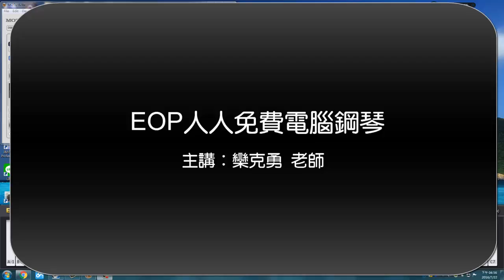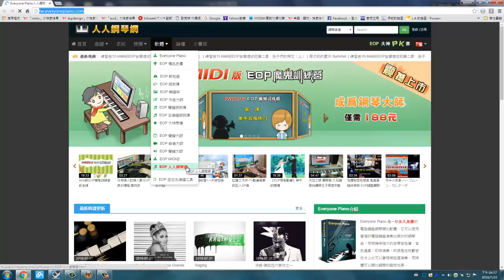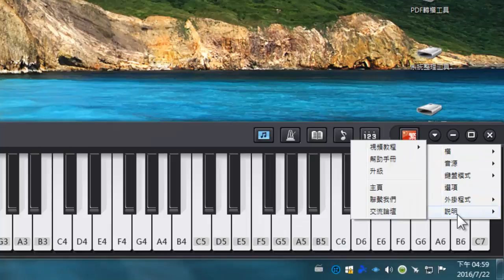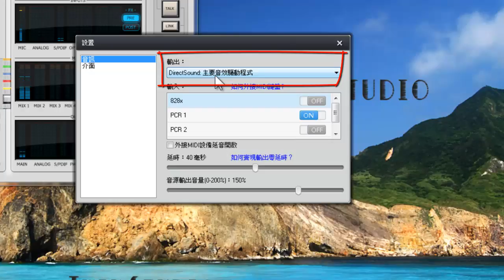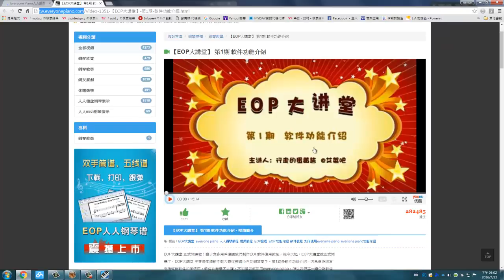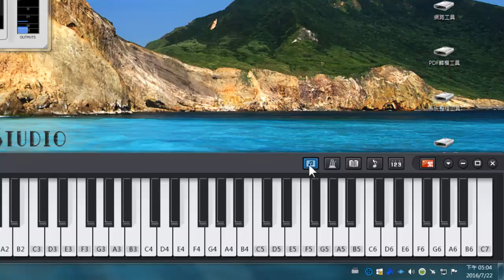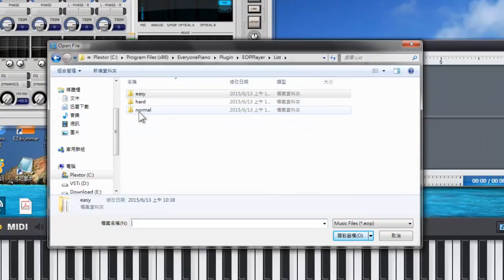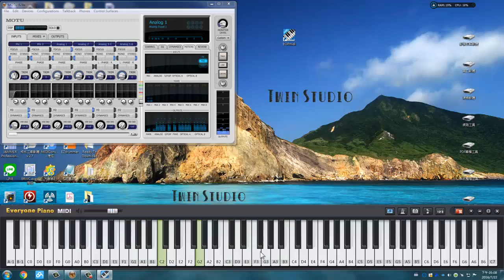EOP MIDIPiano免費鋼琴使用教學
EOP MIDIPiano 免費鋼琴使用教學影片，主講：欒克勇老師